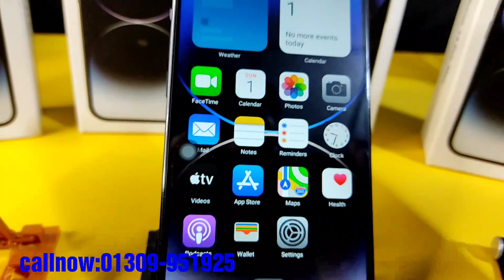স্পেশাল ধামাকা অফার আইফোন ১৪ প্রো ম্যাক্স হাই সুপার মাস্টার কপি। চেক করে প্রোডাক্ট নিতে পারবেন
iPhone 14 Pro Max high super master copy Bangla unboxing and review.